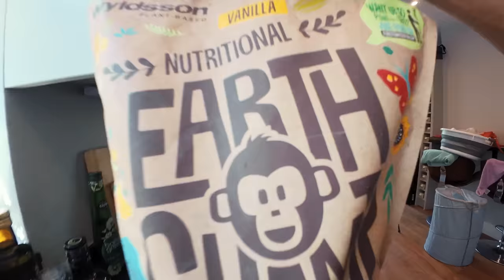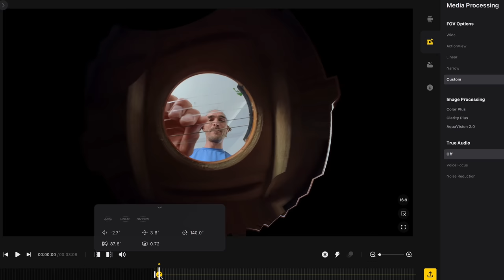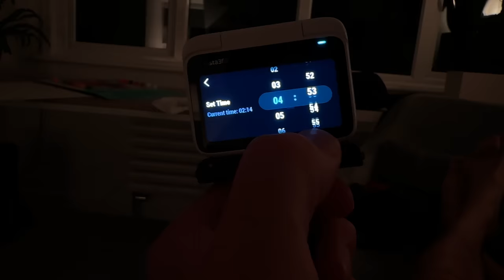The Ultimate Tiny Vlogging Camera - Insta360 Go 3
Music wanted!!